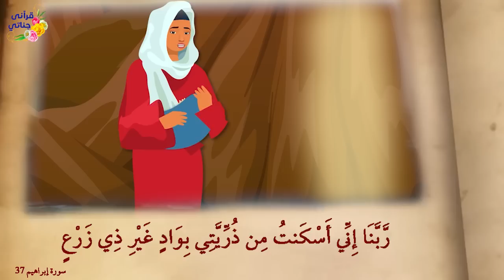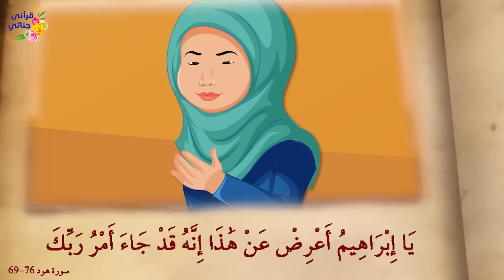قصة خليل الله إبراهيم مع زوجتيه سارة وهاجر ممتعة جدا